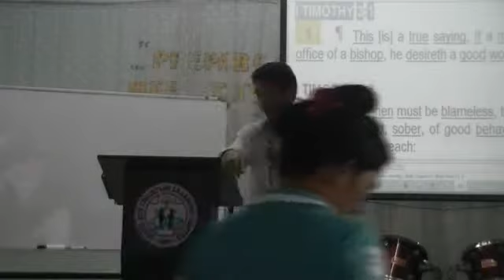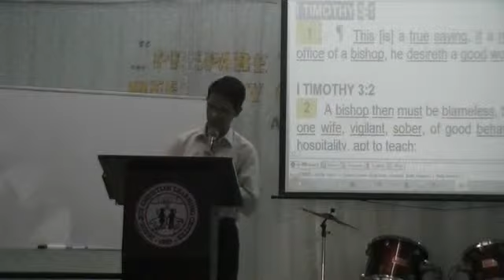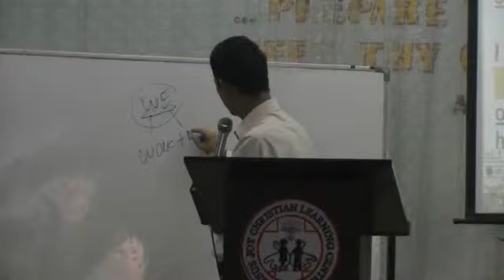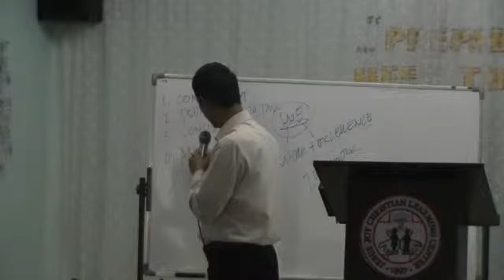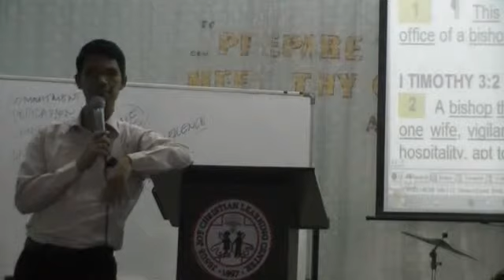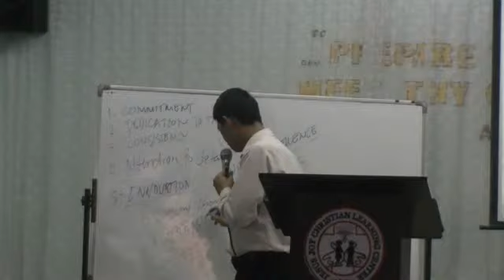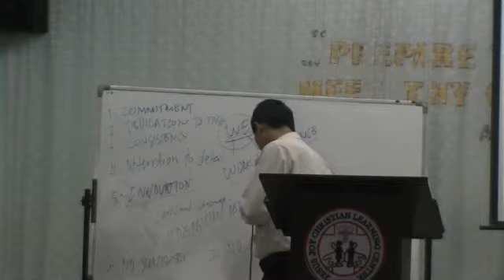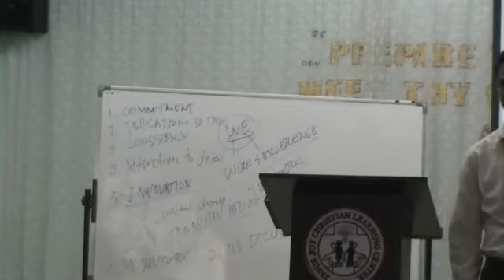00002 Dynamics of Leadership Ptr Jerry Jabon May 11